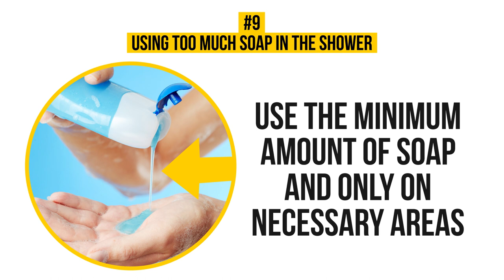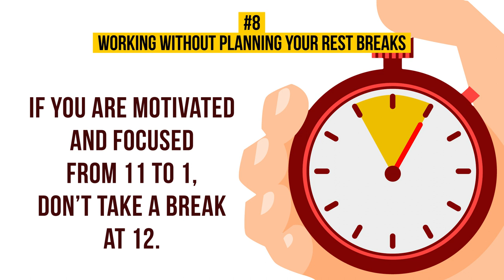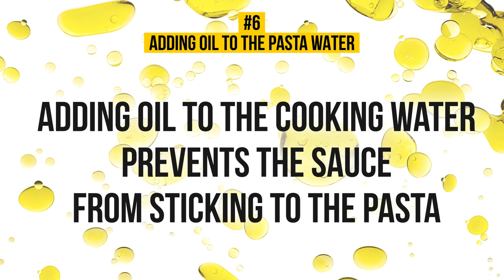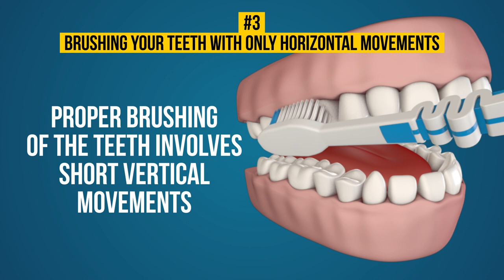9 EVERYDAY THINGS YOU'RE DOING WRONG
Our routines are usually pretty dull, aren’t they? We perform so many small actions every day that we almost never ask ourselves if there’s a right or wrong way to do them. We at Bright Side think it would be a great idea to pay more attention to these things to make small yet positive changes in your life.

TIMESTAMPS:
Using too much soap in the shower 0:37
Working without planning your rest breaks 1:01
Answering your boss’s WhatsApp messages 1:35
Adding oil to the pasta water 2:06
Drying your hands using paper towels 2:32
Breathing with your chest 2:57
Brushing your teeth with only horizontal movements 3:23
Starting to exercise without preparation 3:57
Leaving a bag of chips open 4:22

SUMMARY:
- Our skin becomes drier as we age, and soap, being an astringent, only makes it worse. Try to use the minimum amount of soap and only in necessary areas such as skin folds.
- If you are motivated and focused from 11 to 1, don’t take a break at 12. Always plan your rest breaks, so they don’t kill your productivity.
- Psychologists say we should never discuss work problems or bring professional relationships into messaging apps like WhatsApp because we consider them as something personal.
- To cook the perfect pasta and prevent it from sticking together, just use the right amount of water: 4 cups of water per 3.5 oz of dry pasta and 6 cups of water for 3.5 oz of fresh pasta.
- Just shake your hands thoroughly before drying them with paper towels. It may be obvious, but it does help save the world.
- Brushing your teeth with horizontal movements only and forgetting to floss are probably the most common but most serious mistakes. Proper brushing of the teeth involves short vertical movements, always performed from the gums to the edge of the tooth.
- Remember that exercising too hard and skipping warm-ups and short breaks can harm your body.